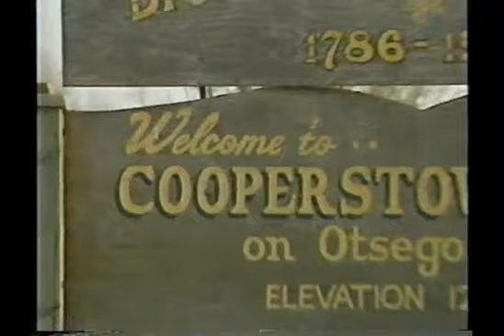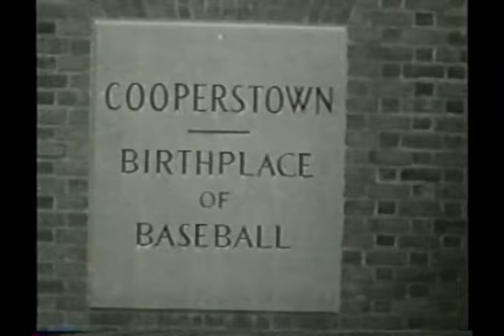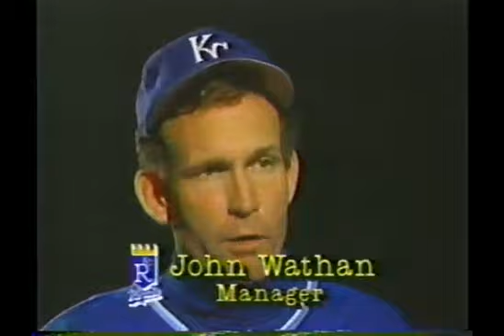1989 06 17 This Week in Baseball